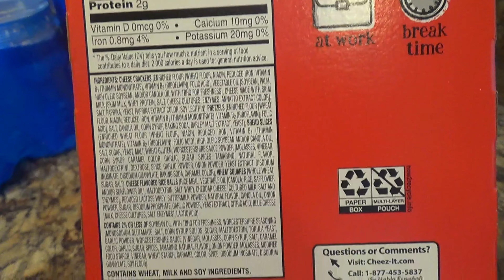CHEEZ IT CLASSIC SNACK MIX REVIEW AND CLOSER LOOK CHEEZ IT SNACKS REVIEWS SHOPPING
CHEEZ IT CLASSIC SNACK MIX PACK OF 4 ON AMAZON (affiliate link) A customer review and close up look or closer look at my Cheez It Snack Mix Classic and these are a fun and tasty snack that I like to eat once in a while and has a nice mix of crunchy textures and flavors of cheese and pretzels and more and on my channel there will be videos of all kinds of product reviews, demonstrations and walkarounds of products from stores like Amazon, Costco, Walmart, Target, Sam's Club, Dollar Tree, Big Lots and more showing what the items look like up close, their features, how they work and my general opinion of them.